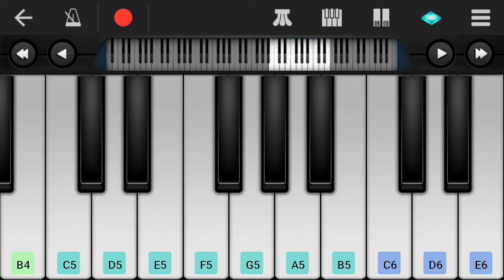KATHTHI BGM (PIANO)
Perfect piano Federation